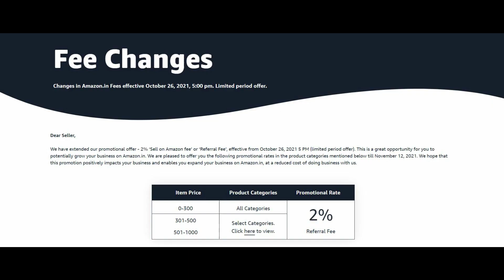Sell on Amazon India: 2% Selling Commission on Amazon is Extend | Now Grow Ecommerce Business Fast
Hello Friends,
In this video I Discussed about 2% Selling Commission on Amazon India that were end on 12 Nov 2021 But now this offer is extended beyond date limits hence Big Good News for Ecommerce Sellers or Online Sellers selling on amazon India. Now You can Grow Your Ecommerce Business Fast on Amazon with this new update & enjoy Happy Selling on Amazon.

About Channel:
Hello Friends,
1- Ecommerce
2- Business Ideas
3- Make Money Online Tips
4- Facts & Strong Motivation

RGB LIGHT Must Visit to See Outstanding Products That We Are Using